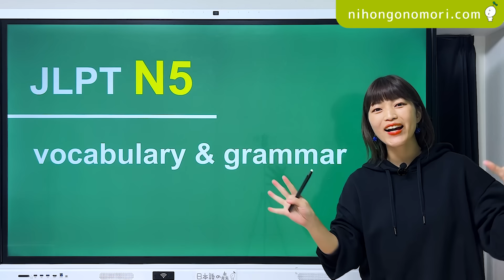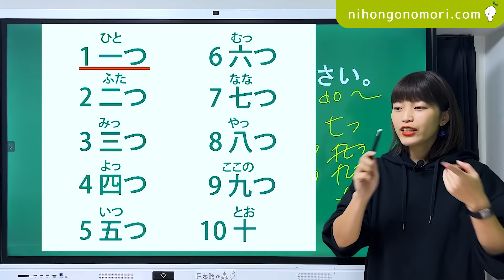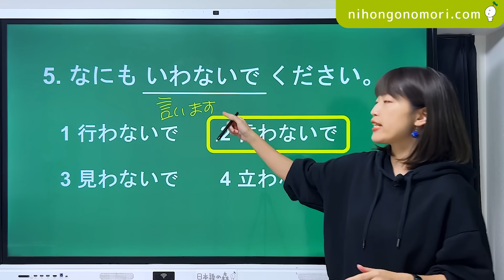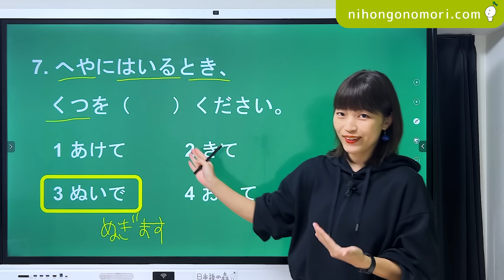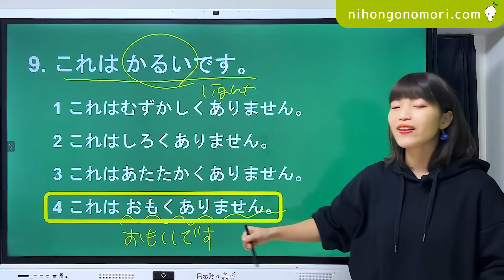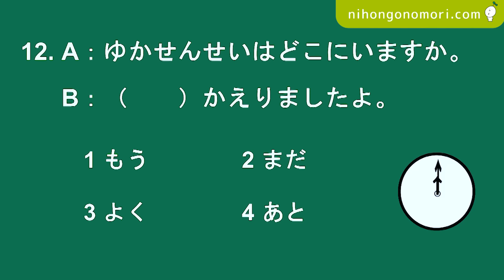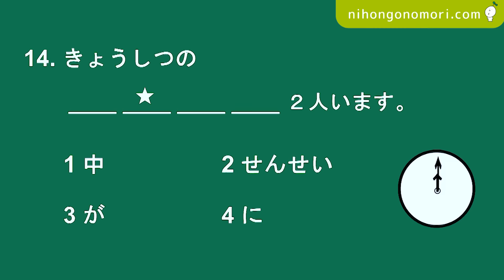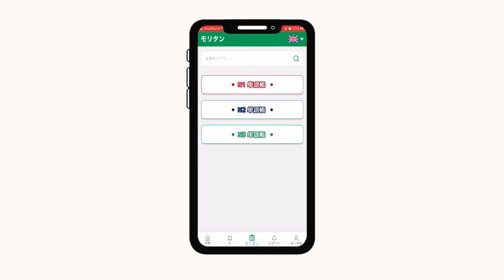【Preparing for JLPT】N5 (Vocabulary, Grammar) in 25min / 日本語能力試験 N5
N5 (Vocabulary, Grammar) in 21min

『JLPTこの一冊で合格する』本屋さん＆Amazonで発売中！

🌱 ゆか先生の本
📖『教えて！ゆか先生 日本語会話表現60』

📖『教えて！ゆか先生 気持ちが伝わる日本語敬語 』

📖『日本語の森的60個會話筆記 ゆか老師，這樣說可以嗎？』

📖『유카쌤이 알려주는 진짜 일본어 대표 문장 390』
yes24： Nihongonomori Basic Japanese course ( JLPT N5 / N4 )